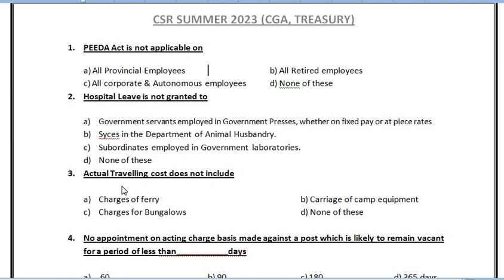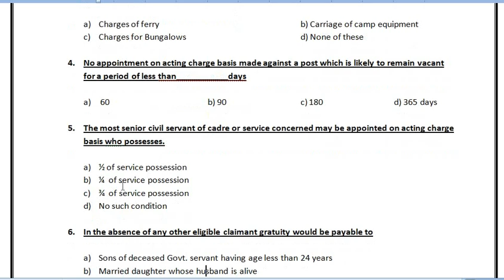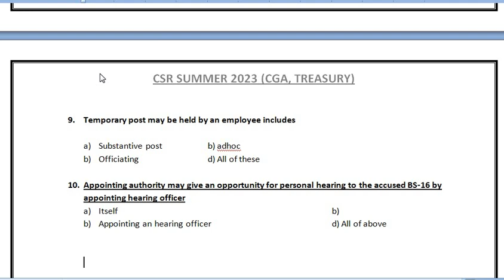CSR Objective summer 2023 || Civil Service Rules Objective paper Summer 2023 || PIPFA CSR MCQs